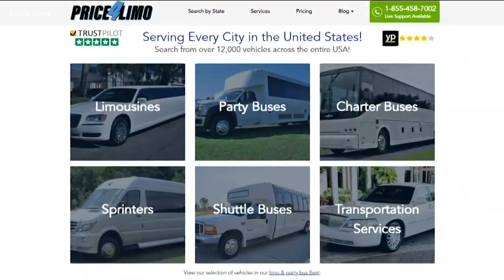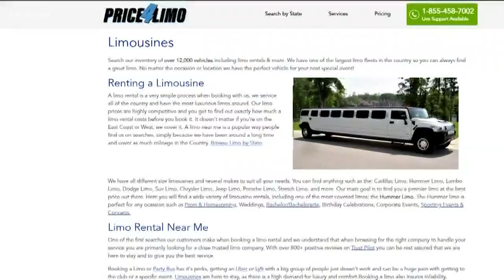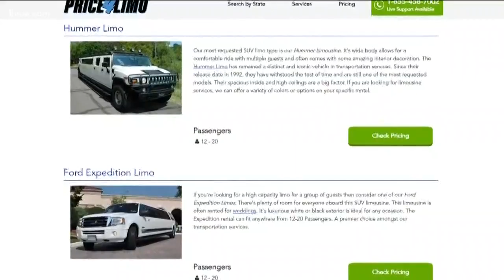Defenders: Teen says limo company tried to cheat her, her friends after prom was canceled | KVUE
A local teen is dealing with losing out on more than just prom memories.